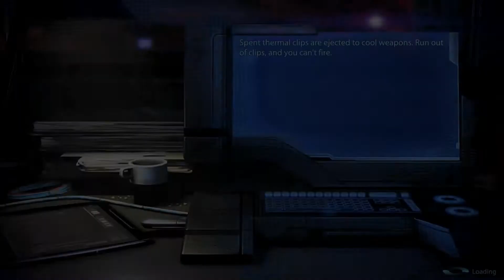Mass Effect 3 HD Walkthrough Part 167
Missions:
Back on the Front Part 27